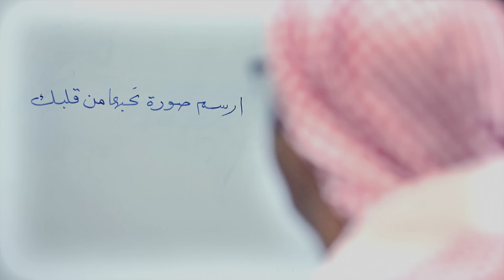جنودنا الأبطال أنتم في قلوبنا .. مبارك عليكم الشهر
منتج منفذ
الاستديو التعليمي بإدارة تعليم الخرج

إنتاج
قناة عين